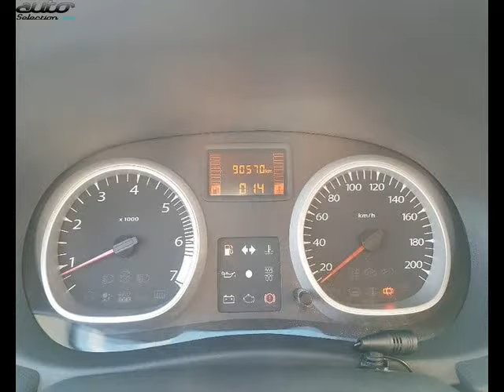Dacia duster occasion visible à Albi présentée par Toyota espace auto albi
Cette Dacia duster occasion disponible à Albi dans le 81 est mise en vente par Toyota espace auto albi - 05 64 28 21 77 - tous les détails sont